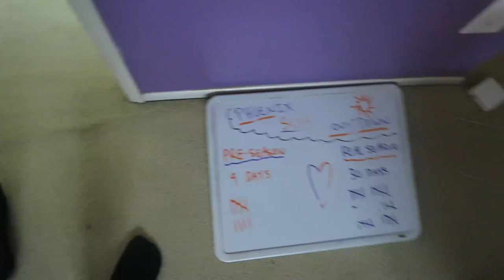BABY POWDER IN HAIR DRYER PRANK GONE WRONG!! | FaZe Rug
OMFG. WHAT EVEN HAPPENED?!